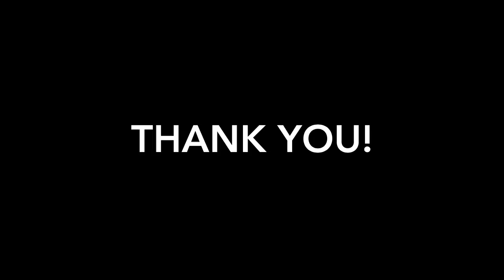juan karlos - Buwan [Mp3 Download]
juan karlos - Buwan (Official Audio)
-Link is from adf.ly, I will earn a small amount of money-

No virus or any unwanted files!
No edit; what you heard in official video published by the singer is what you'll get!
Pure Original; not recorded or what; high quality sound!

DOWNLOAD LINK WILL BOTH WORK IN APPLE & ANDROID DEVICES

TOP 3 MOST DOWNLOAD & VIEWED SONGS ON MY CHANNEL (MONTH OF OCTOBER)